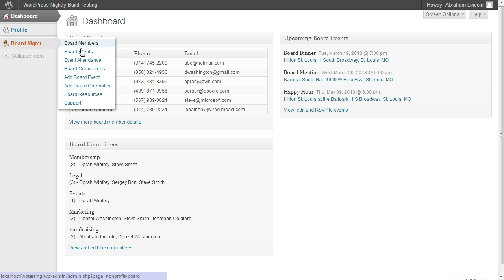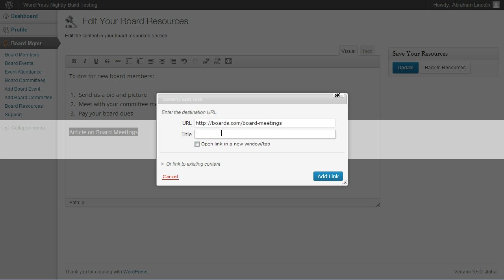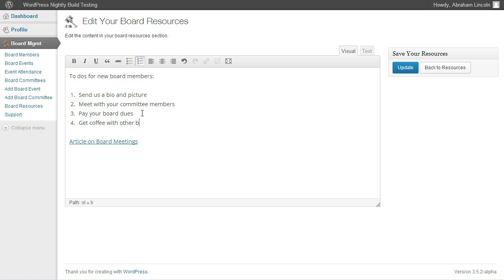Nonprofit Board Management: How to Edit Your Board Resources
How to edit your board resources for the Nonprofit Board Management WordPress plugin.